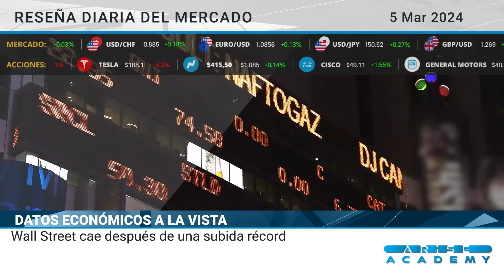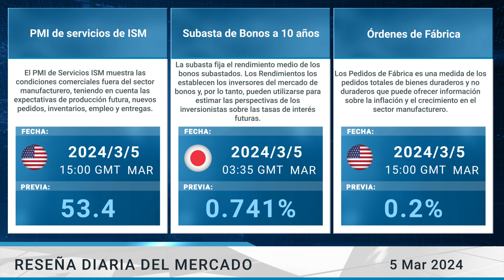Arise Academy Reseña diaria del mercado 05 03 2024